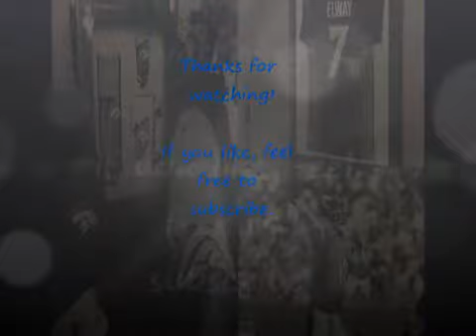Denver Broncos South - Episode #105 (S2, E#26): SWEEP!! (Plus phone app. by Yeswhatisaygoes)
Broncos beat Chargers 30-23 to complete the sweep.  Plus, a phone appearance by Yeswhatisaygoes.  Sub her.